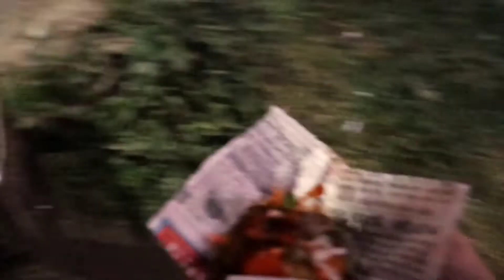চ্যানেলের জন্য বোম কিনতে যাচ্ছি । Bangla vlog . Ajob paresh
Bangla vlog
Ajob paresh vlog
New bangla vlog
Bangla best vlog